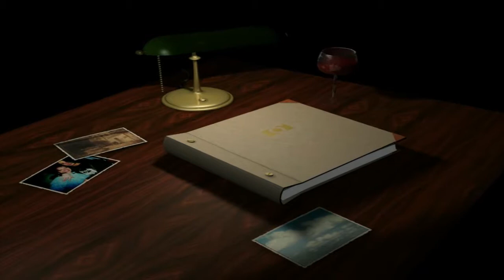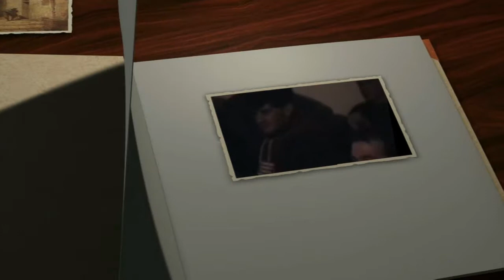Zavinogradje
Sta reci o Zavinogradju osim da je to kao i moje Brodarevo kraj cestitih ljudi,dobrih momaka I lijepih djevojaka, bar takvog ga se ja secam,a ja mislim da je jos uvjek takvo,zato sam sa izuzetnim zadovoljstvom pristupio izradi ovog video zapisa.Pri tom sam bio vodjen cinjenicom da su ovi snimci stariji od cetvrt veka I da mnogi od vas zele da vide sto vise I koliko su se promjenili za ovo vrijeme,zato nisam video puno skratio. Neka ovaj video zapis bude svojevrsna himna o jednom vremenu kada smo svi bili u svom zavicaju, ziveli I uzivali, bili srecni…sa manje para ali sa punom dusom i srecni ,a to se danas sa parama ne moze kupiti…Ziveli mi I uzivajte…
P.S:Zaboravio sam napomenuti da sam koristio novije fotografije Zavinogradja,koje sam nasao na Facebook-u,
posto nisam imao fotografije iz tog vremena...